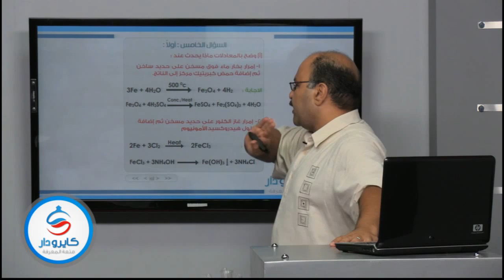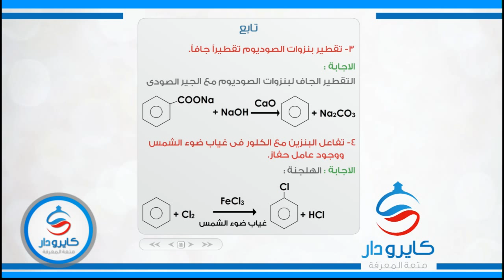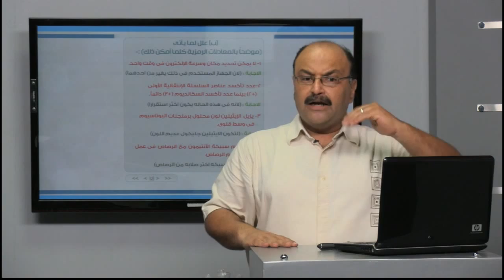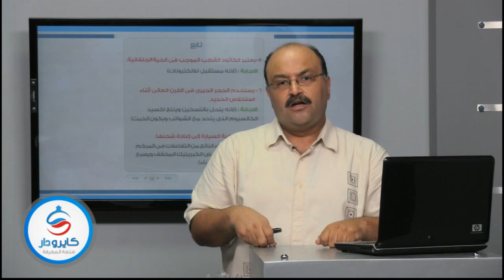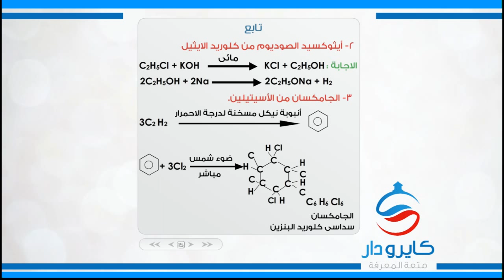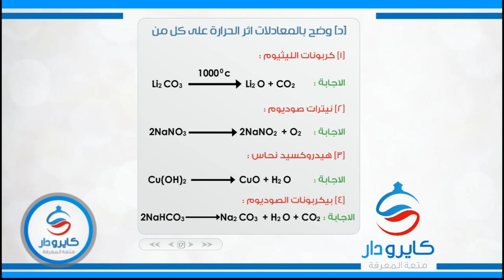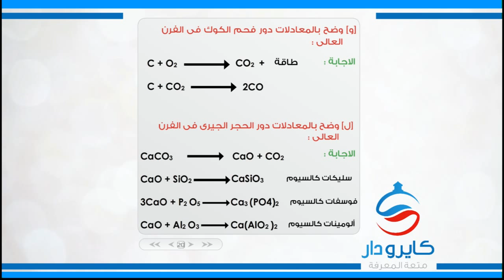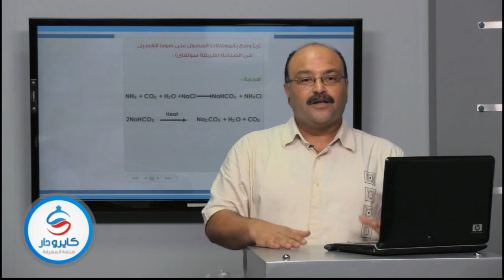المراجعة النهائية فى مادة الكيمياء الجزء الثالث-02